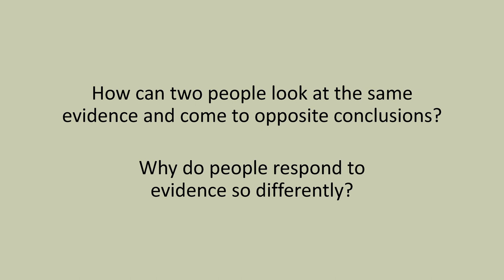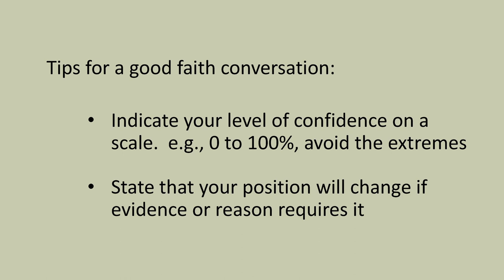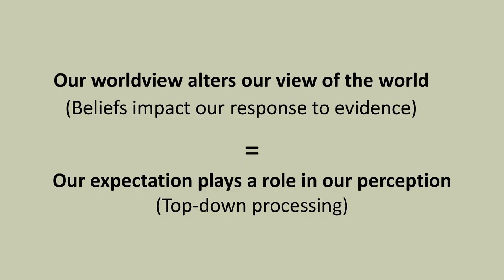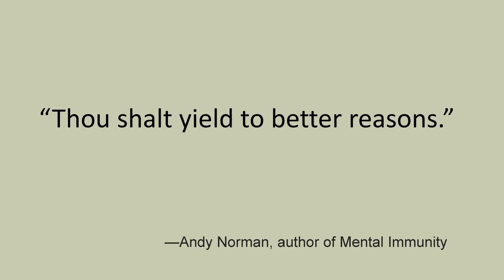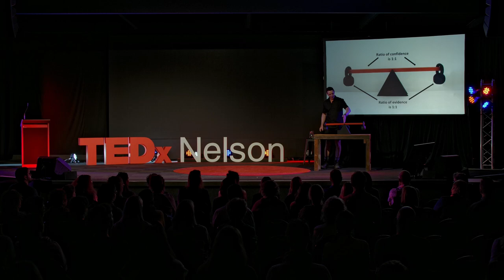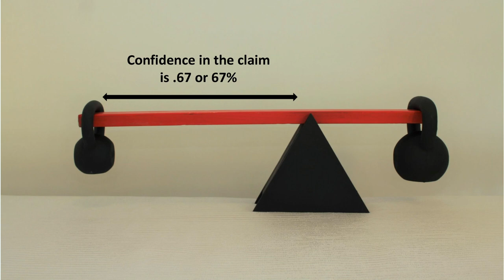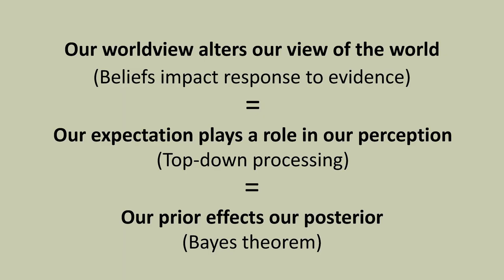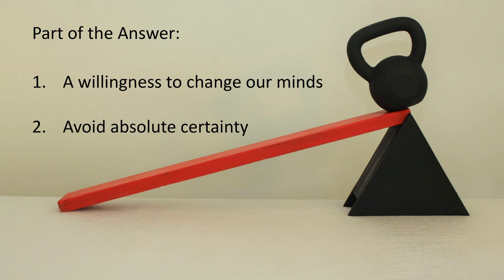Our worldview alters our view of the world | Zafir Ivanov | TEDxNelson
Have you ever wondered why so many people seem to be immune to evidence? Zafir has been thinking about this for most of his life and thinks he may have found part of the answer. What he wasn’t expecting, is that this answer can help us to have better conversations.
 Zafir has been interested in belief formation and how we think about evidence for as long as he can remember. Recently he has been focusing his research on how we respond to counterevidence.

He writes articles explaining some of the concepts relating to the ‘Bayesian Brain Hypothesis’ and its implications for how we think about evidence for and against contentious issues. These articles are informed by recent research in neuroscience and cognitive psychology.

He has collaborated with the Cognitive Immunology Research Initiative on a model to help people respond appropriately to counter evidence. This talk was given at a TEDx event using the TED conference format but independently organized by a local community.